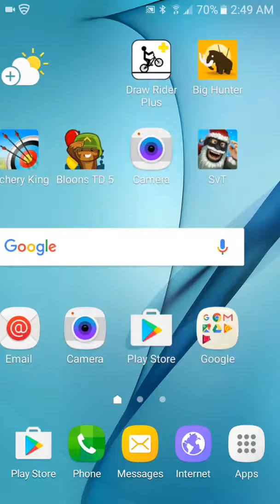best luck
Good job